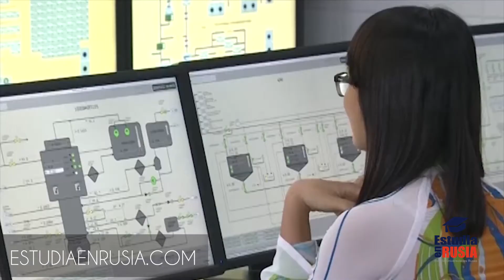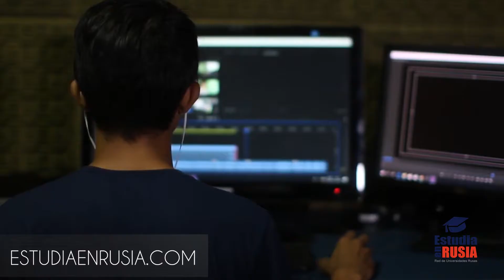TIPS Y CONSEJOS DE ESTUDIOS ONLINE | Estudia en Rusia